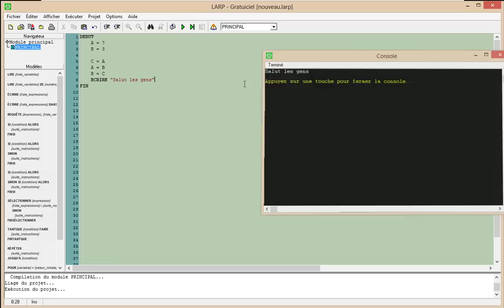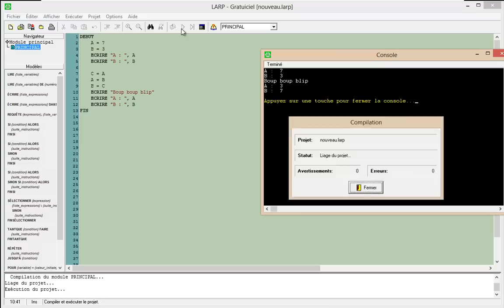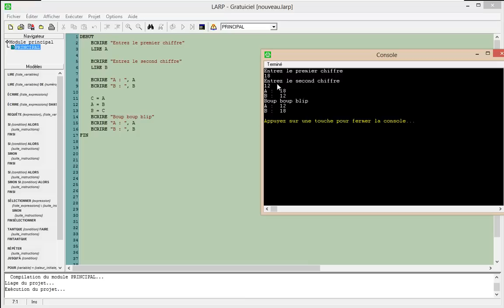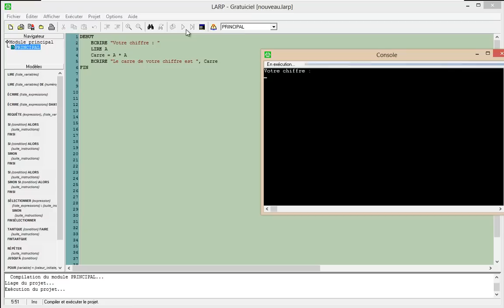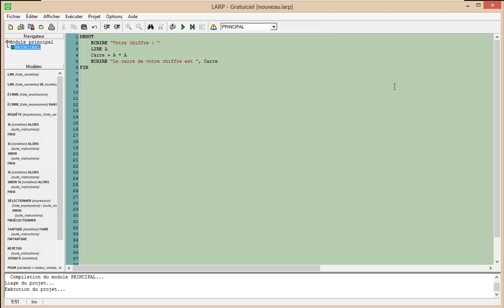L'algorithmique (2/10) : Lecture / Ecriture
Nous allons maintenant aborder les lecture et écritures. Dans les algorithmes précédents il n'était pas possible d'afficher un retour à l'utilisateur pour lui donner le résultat de tel ou tel opération. Comment faire pour afficher une information ?